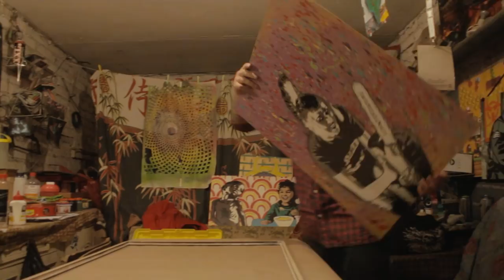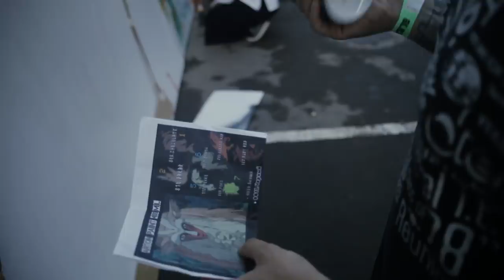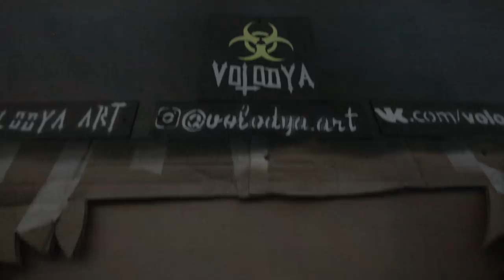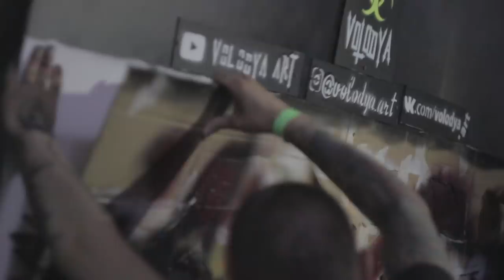Как я съездил на фестиваль GLICH | Самый большой трафарет в моей жизни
Это рассказ о том как я съездил на фестиваль GLICH. О всех его плюсах и минусах и о том  как я сделал самый большой трафарет в моей жизни.